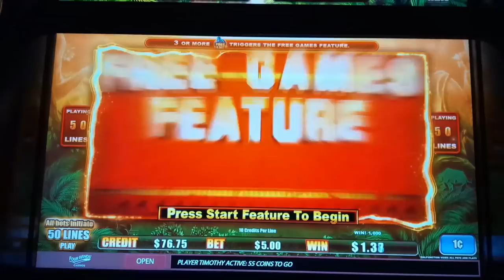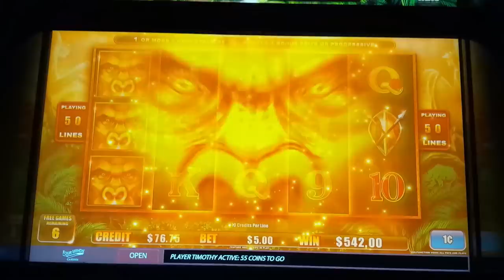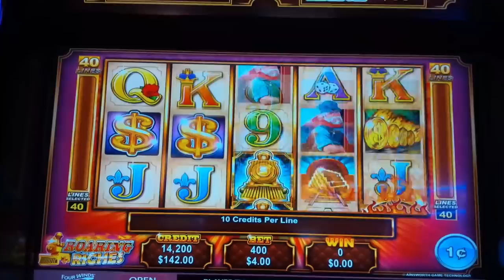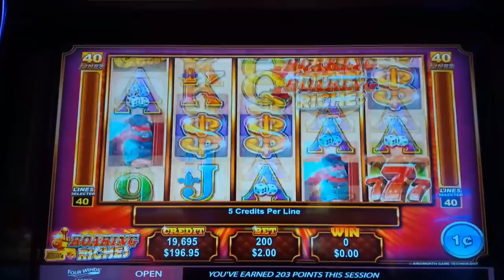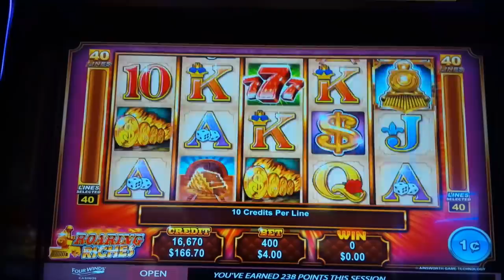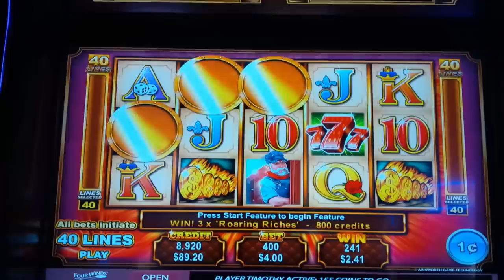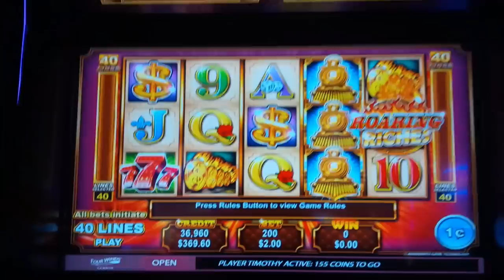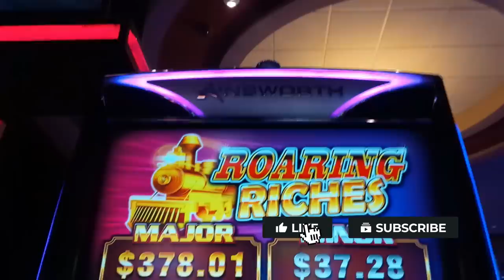Rare Game → SHOCKING HUGE WIN! King Of The Jungle Slot - RETRIGGER!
AND THEN IT HAPPENED on the King of the Jungle slot machine by Ainsworth!

King of the Jungle is an interesting one where you win by landing winning pay lines and to help, wild symbols may land on all reels.

The Free Games Feature is initiated by landing 3 or more scattered bonus symbols for 10 free games. If you land 2 bonus symbols, you will receive a Respin to land at least one more for the feature. During the feature, retriggers are possible by landing 2 or more scattered bonus symbols for 5 additional games. During this feature, landing a Full Stack of "Gold Gorilla Eyes" will award a Bonus Prize or Progressive. If you land 3 or more full stacks at minimum you will receive the Minor and you also qualify to potentially receive the Grand. Only one Bonus Prize or Progressive may be awarded on any free game. Finally, wilds on reels 2 and 4 are x3 and x5 wilds respectively.

What an awesome win, although isn't Tarzan the true King of the Jungle - check out my AWESOME 5-Symbol Trigger And for all Ainsworth fans, check out Playlist of so many great classics

0:00 King of the Jungle Intro
2:20 Free Games Feature - HUGE WIN!
5:52 Roaring Riches Intro - Bonus Video!
7:55 Free Games Feature!
14:10 Free Games Feature!
17:43 Free Games Feature!